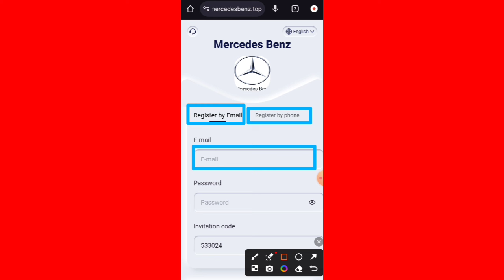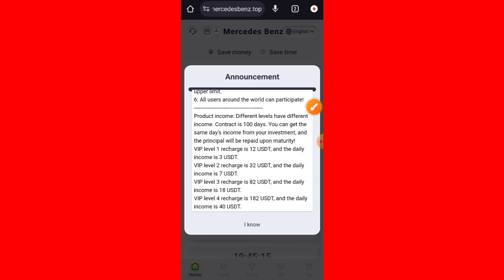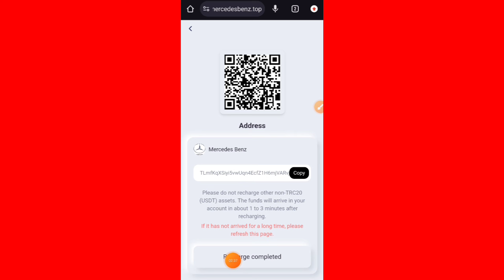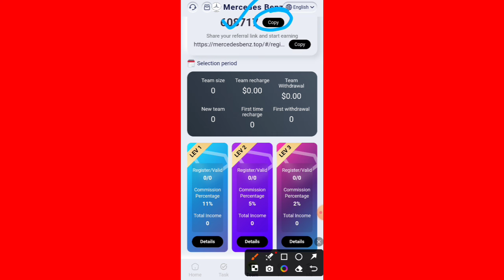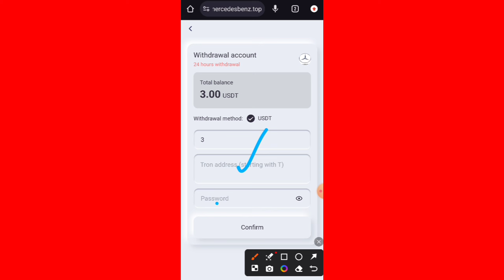USDT Mining Today | New USDT Earning Mall 2024 | Usdt Cloud Mining project today 2024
Benz鈥檚 new USDT investment website in 2024, the best application, make money easily with your mobile phone鈿滐笍
鈽€锔廟elease date May 09, 2024

announcement
1: You can only use USDT or TRX currency for deposit investment, and choose the TRC20 network.
2: Each level of membership is valid for 100 days.
3: Daily rebate update time (updated at 00:00 Melbourne time). You can get rewards by completing the orders specified by the merchant every day.
4: The minimum deposit amount is 12USDT.
5: You can only withdraw coins once a day, there is no time limit, it will arrive within 3 minutes, and the withdrawal fee is 0. The minimum withdrawal amount is 3USDT, with no upper limit.
6: All users around the world can participate!
Product benefits: Different levels have different benefits. Contract is 100 days. You can get the same day鈥檚 income from your investment, and the principal will be repaid upon maturity!
VIP level 1 recharge is 12 USDT, and the daily income is 3 USDT.
VIP level 2 recharge is 32 USDT, and the daily income is 7 USDT.
VIP level 3 recharge is 82 USDT, and the daily income is 18 USDT.
VIP level 4 recharge is 182 USDT, and the daily income is 40 USDT.
VIP level 5 recharge is 482 USDT, and the daily income is 110 USDT.
VIP level 6 recharge is 982 USDT, and the daily income is 233 USDT.
VIP level 7 recharge is 2982 USDT, and the daily income is 745 USDT.
VIP level 8 recharge is 5982 USDT, and the daily income is 1495 USDT.
VIP level 9 recharges 12982 USDT, and the daily income is 3710 USDT.
VIP level 10 recharge is 26982 USDT, and the daily income is 8995 USDT.
    When using the invitation code to register and recharge, the third-level commission ratio is as follows:
Get 11% of deposits from A-level invited users
Obtain 5% of deposits from B-level invited users
Obtain 2% deposit from C-level invited users
For example
Team rewards are as follows: (You need to recharge within 24 hours to get additional rewards)
If the team recharges more than 1,000 US dollars in 24 hours, the reward will be 10 US dollars.
If the team recharges more than 2,000 US dollars in 24 hours, the reward will be 20 US dollars.
If the team recharges more than 5,000 US dollars in 24 hours, the reward will be 60 US dollars.
If the team recharges more than 10,000 US dollars in 24 hours, the reward will be 150 US dollars.
If the team deposits more than 20,000 US dollars in 24 hours, the reward will be 500 US dollars.
1. Bonuses can be withdrawn immediately. The more users you refer to your promotional link, the more commission rewards you will receive. The commission charged to the recommended users will go directly into your membership account, and you can withdraw money directly!
2. Tell your team that the company registration invitation link can be promoted in any social software, such as: Facebook, Twitter, YouTube, instarma, TikTok, KAKAO, WhatsApp group, Telegram group, etc. "Support one-click forwarding",